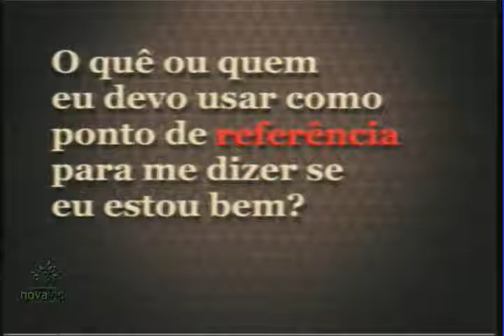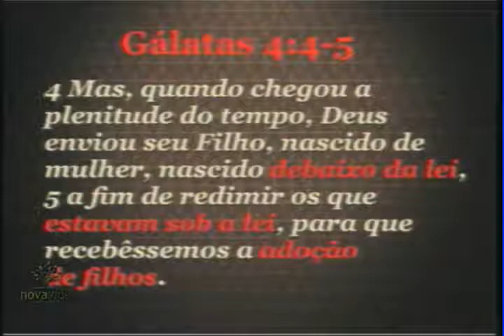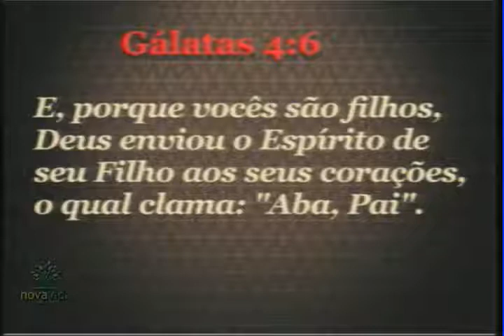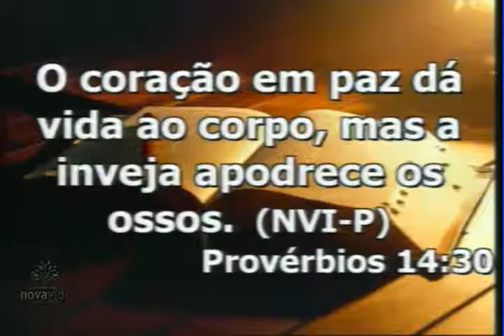2 - OLHANDO EM VOLTA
Todos nós sentimos a necessidade de aprovação.
Quem ou o que você usa como seu ponto de referência para lhe dizer que você está indo no caminho certo?
Neste episódio, André Rangel revela a opinião de quem pode mudar a maneira como você se sente em relação a si mesmo.